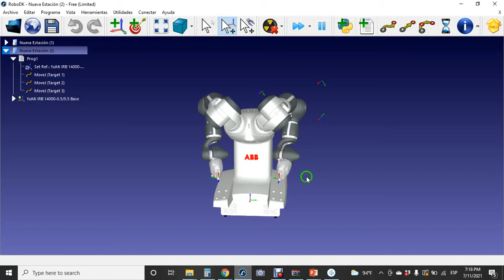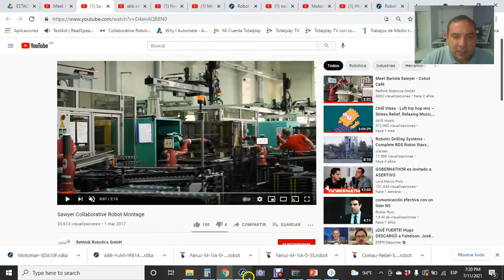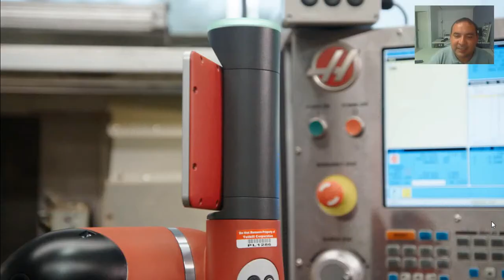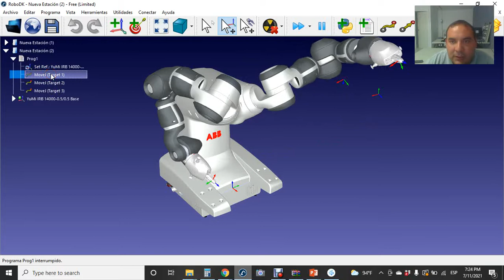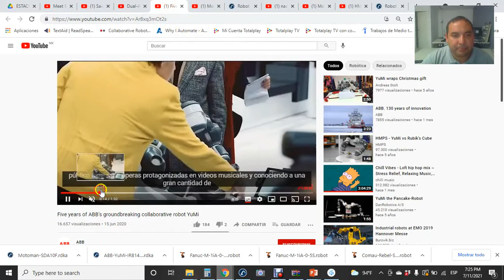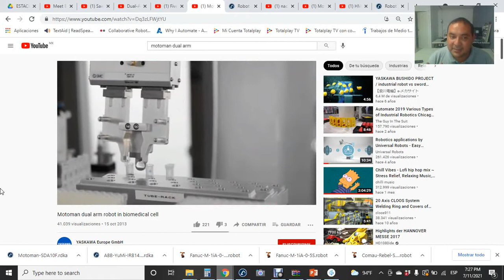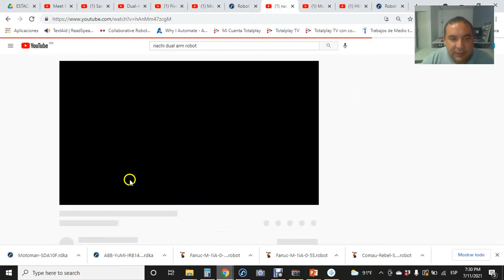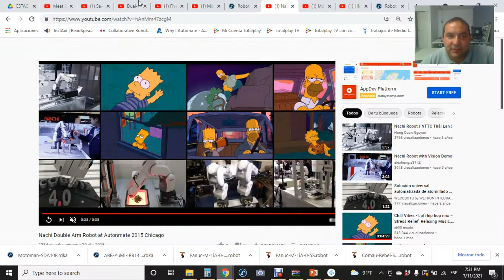Robots Humanoides Industriales - Dual Arm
En este video hablamos un poco sobre robots industriales humanoides que ya están en el mercado y  muchos de ellos son utilizados actualmente.
Recuerden que pueden cotizar con nosotros o tomar una de nuestras capacitaciones.

Información de contacto para capacitaciones y cotizaciones

Saltillo
San Luis
Queretaro
Chihuahua
Ciudad Juárez
Tijuana